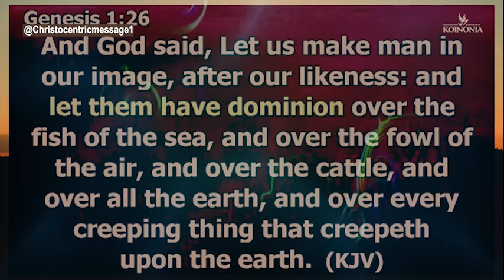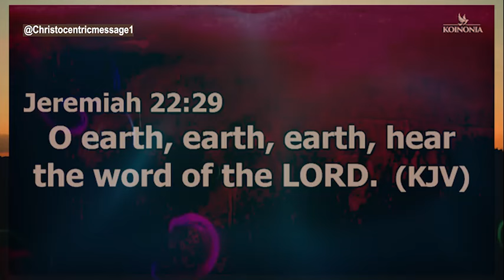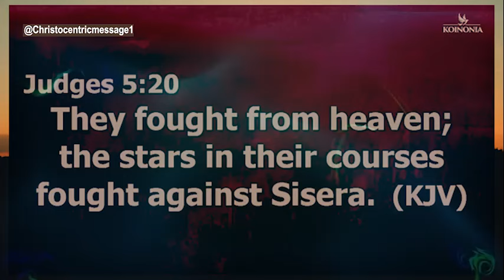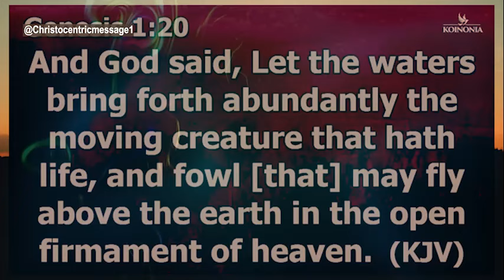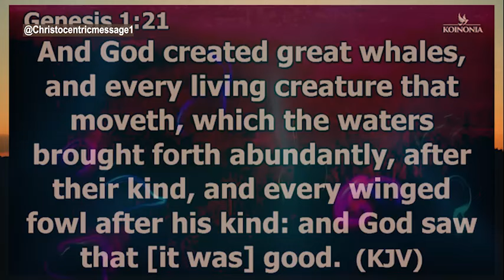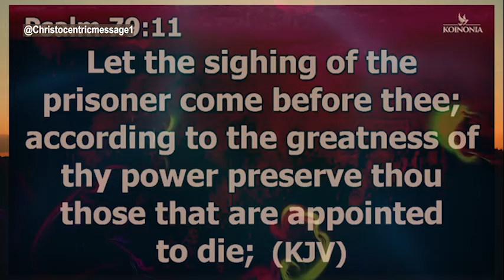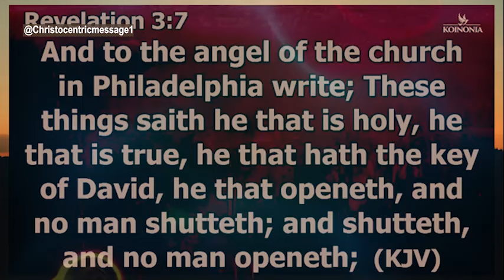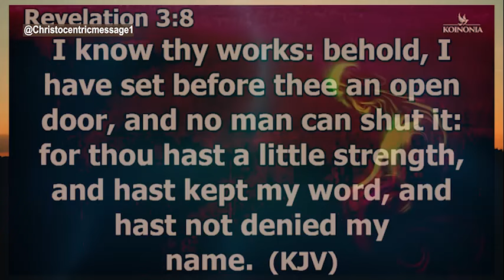MAY YOU BE FREE FROM THE THINGS YOU DON'T TALK ABOUT NOW - APOSTLE JOSHUA SELMAN